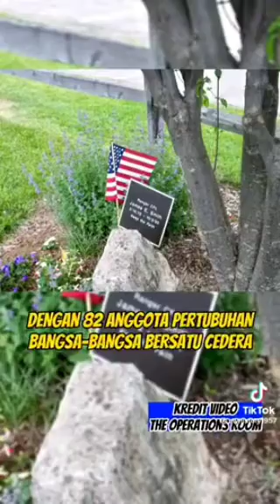Facts, what actually happened in Mogadishu.